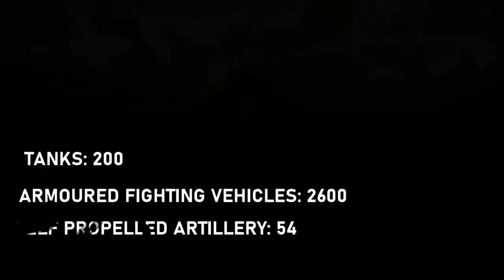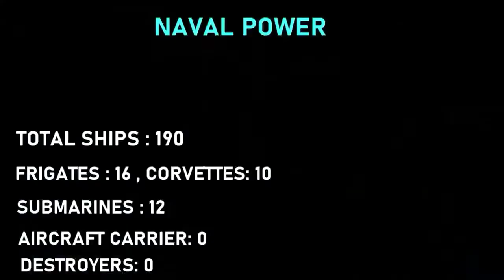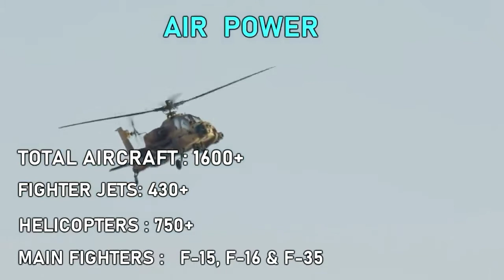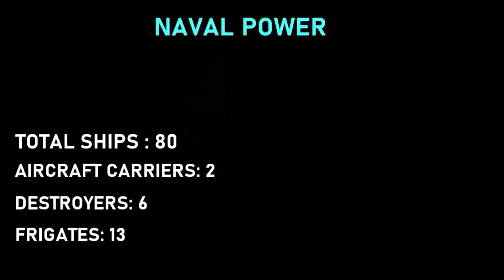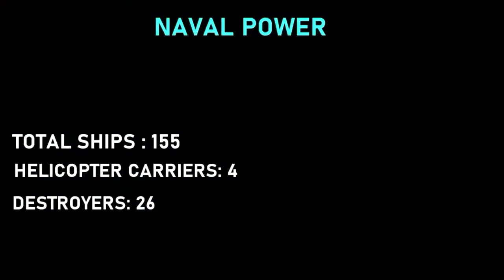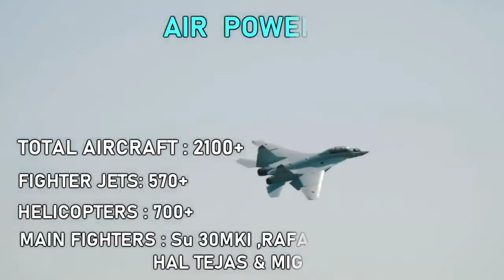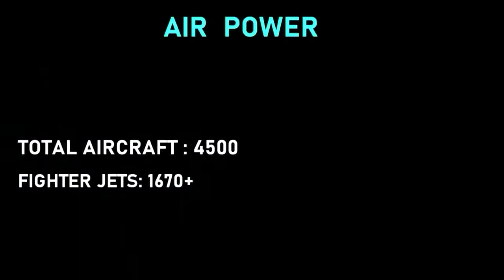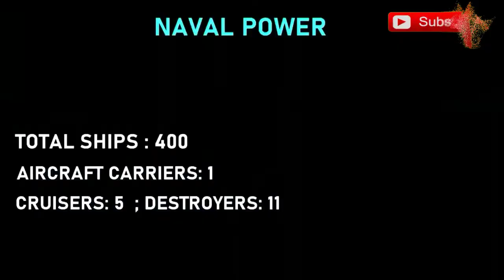TOP 10 MOST POWERFUL COUNTRIES IN TERMS OF MILITARY IN THE WORLD 2020